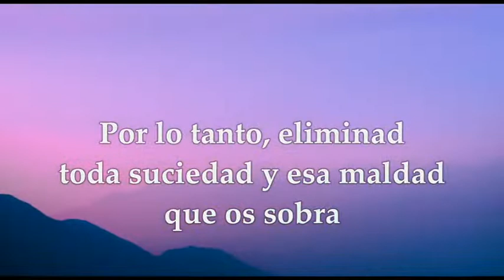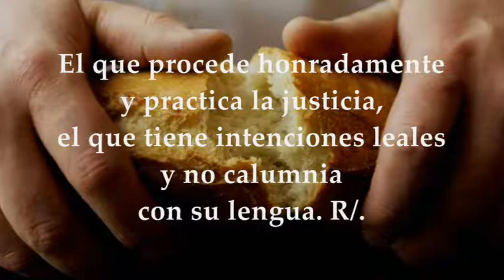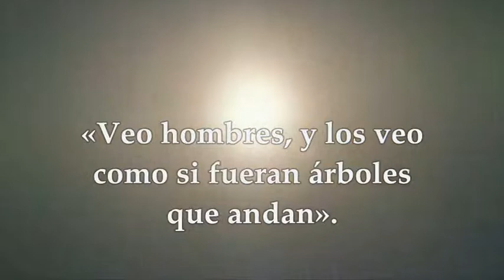EVANGELIO DE HOY MIÉRCOLES FEBRERO 16 DE 2022 | MARCOS 8,22-26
EVANGELIO Y LECTURAS EUCARISTÍA MIÉRCOLES FEBRERO 16 DE 2022 MIÉRCOLES SEXTA SEMANA TIEMPO ORDINARIO CICLO C Santiago 1,19-27 Salmo 14,2-3ab. 3cd-4ab R/. ¿Quién puede habitar en tu monte santo, Señor? Marcos 8, 22-26